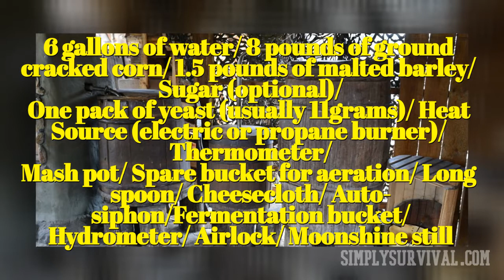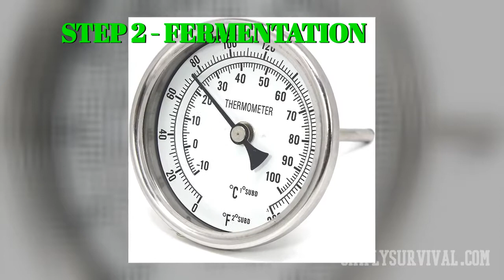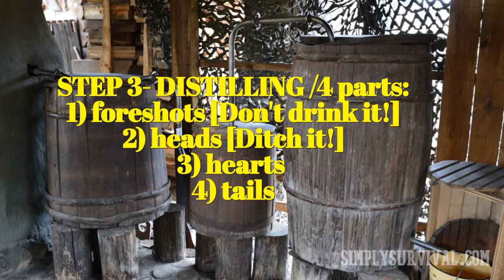How to Make Cracked Corn 'Shine in Three Steps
Why do we have cracked corn moonshine here, among necessities for survival situations? There is indeed no direct connection with our primary topic, but it is indirectly connected. Especially, regarding our uncertain reality, and even more uncertain tomorrow. Technology is swiftly progressing, but it can come to a halt. Various disasters are also a reality. Survival and preparation activities are more than needed. And also knowledge about some practices of primitive skills. Here self-sufficient homesteaders come.
Though not vital for SHTF, making moonshine is an important part of our history and tradition.
The first worry that arises is the one about its legality. And, simply saying, you need a license to make distilled spirits at home. The following content presents a moonshine recipe. You can freely buy distilling equipment, for “legal purposes”, but you will need a special permit to prepare our moonshine. Or, you will have to move abroad, where these home brewing laws are more liberal.

And, here is the recipe which includes ingredients and equipment:

6 gallons of water
8 pounds of ground cracked corn
1.5 pounds of malted barley
Sugar (optional)
One pack of yeast (usually 11grams)
Heat Source (electric or propane burner)
Thermometer
Mash pot
Spare bucket for aeration
Long spoon
Cheese cloth
Auto-siphon
Fermentation bucket
Hydrometer
Airlock
Moonshine still
Before starting, make sure the equipment is perfectly clean.
At the beginning of the process of making moonshine, pour 6 gallons of water in a mash pot, and heat it to 165 degrees Fahrenheit.
Then, grind corn to break down and release starch. Don’t make flour out of it! Stir it 15-20 seconds every 5 minutes. When the temperature is about 150 degrees Fahrenheit, add crushed malted barley, and continue stirring for a few more minutes. Malted barley is necessary due to some enzymes, that transform starches into sugar which is actually alcohol.
The next step in making moonshine is, cooling the barley at around 70 degrees Fahrenheit, and occasionally stirring it every 20 minutes.

At the temperature of 70 degrees Fahrenheit, prepare the mixture for fermentation, by “aeration”, i.e. use a spare bucket to pour the mash, back and forth between two buckets. Do this 5 to 10 times. Yeast is the following ingredient that you need to add. It is also time for taking some cheesecloth or auto-siphon, to separate solids and sediments.

The fermentation of the prepared mash is the following phase. Use a fermentation bucket for the mash. And a hydrometer, to measure the relative density of liquids, thus deciding on the alcohol content of the mash. Seal the fermentation bucket with an airlock. At this moment, the temperature hugely matters for the process of fermentation. Low temperatures are not recommendable, as they decelerate the process and proper yeast reactions. The ideal temperature for the distillation, which lasts 10 to 14 days, is between 70 and 75 degrees Fahrenheit. During these two weeks, watch the process of transforming sugar into alcohol through the airlock. After 48 hours, you should notice bubbles. After 2 weeks, they will stop appearing. Take the hydrometer and check for the temperature. Do this twice with a two-day gap. The same temperature readings mean the end of the fermentation process.

The final step of this explanation on   How to Make Cracked Corn 'Shine in Three Steps, maybe the most exciting one, is distilling. Use the cheesecloth or auto-siphon, for transferring the mash into a still. Gradually increase the temperature. Your aim is 172 degrees Fahrenheit, as ethanol boils at that temperature.
The distilling process has 4 parts. Foreshots are actually toxic methanol, and volatile alcohols, which are the first to evaporate. Get rid of them!
The next part is the so-called heads, which tastes bad, and smells like acetone, or solvent. It is 20 to 30% of all spirits collected. Get rid of it as well.
Hearts is the third, good part. It tastes smooth and sweet and takes 30 to 40% of the quantity of the spirits. During the final part, known as tails, the sweetness fades and the taste is final.
If you want to make alcohol sour and stronger, it needs to be distilled for the second time.